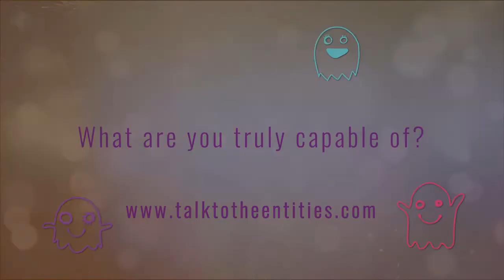You are the Source | TTTE Stories of Change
What if everything you thought that was wrong about you was actually what was strong about you?

Welcome to the Talk to the Entities ‘Stories of Change’ told by the amazing Talk to the Entities Facilitators.

What have you always been aware of that no one including you has acknowledged?

Is now the time to turn towards what you know, open to what is possible and start living a greater reality?